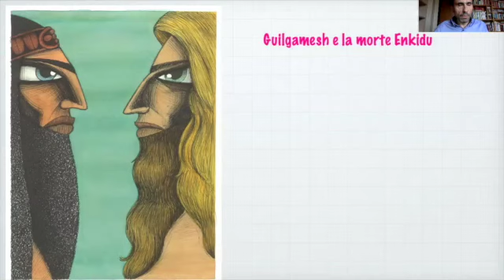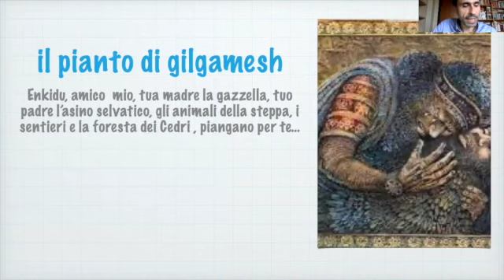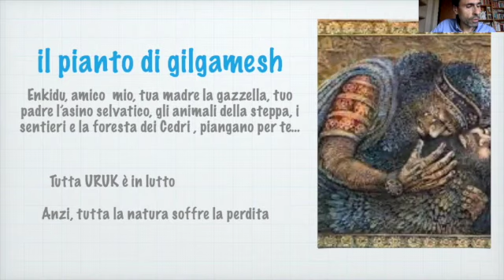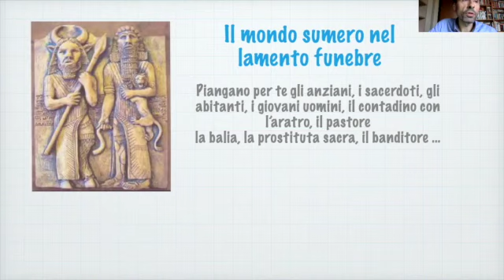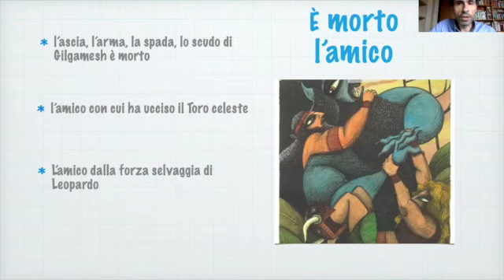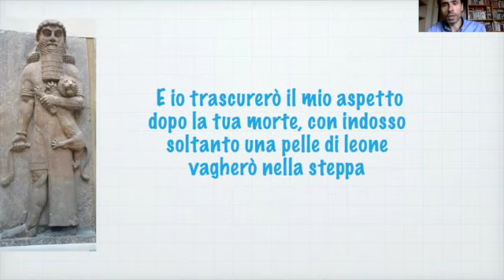Letteratura italiana - Lamento di Gilgamesh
Gilgamesh ed Enkidu. Lezione di Epica per primo anno di Liceo